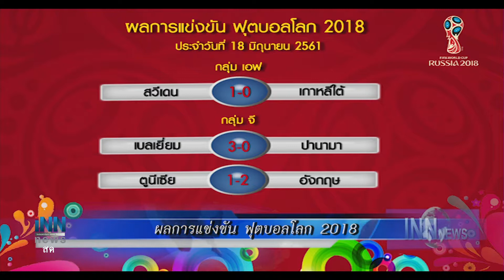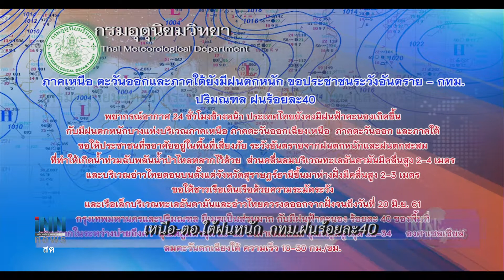ข่าวต้นชั่วโมง 08.00 น. (19/06/61)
"สิระ"ลุ้นกกต.รับรองจองชื่อพรรคเพื่อนไทย
ผลฟุตบอลโลก2018 เมื่อคืนที่ผ่านมา
เหนือ-ตอ.ใต้ฝนหนัก กทม.ฝนร้อยละ40